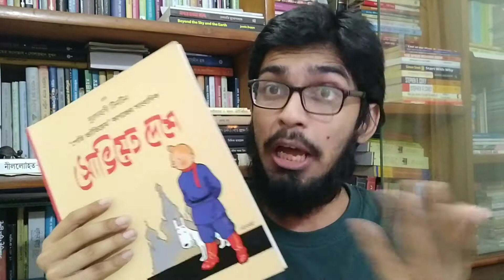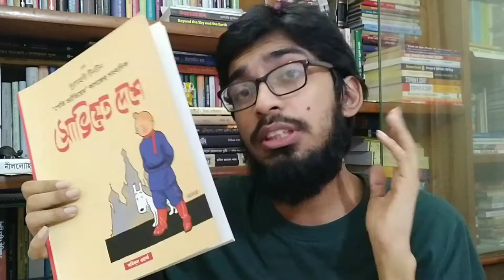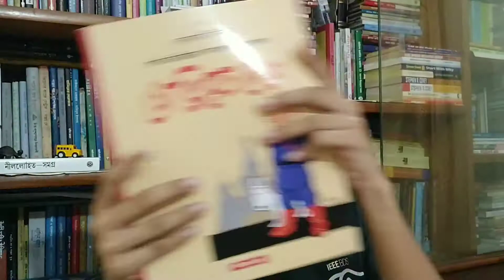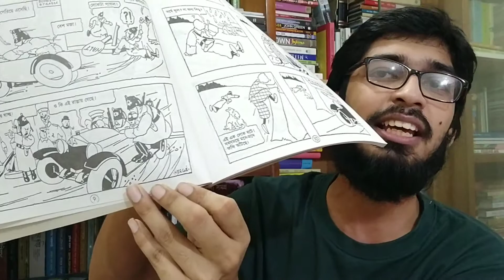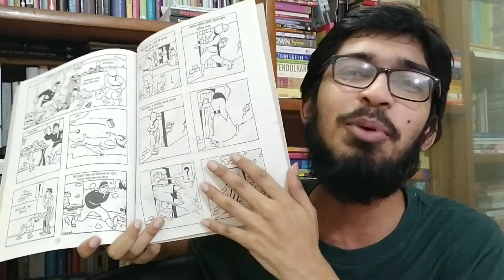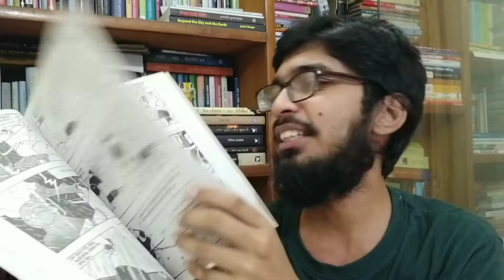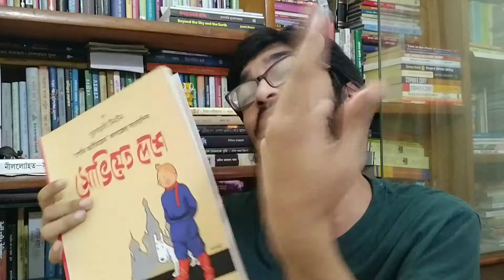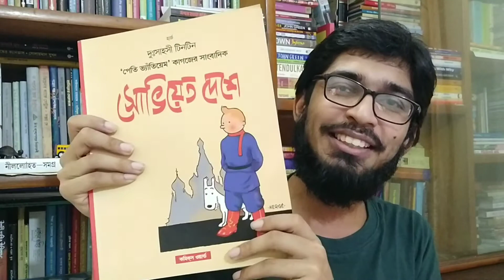Episode 162: সোভিয়েত দেশে টিনটিন - টিনটিনের প্রথম বই! Tintin in the land of Soviets.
Book: দুঃসাহসী টিনটিন সোভিয়েত দেশে
Writer: হার্জ
Genre:  Comics/Graphic Novel

কিছুদিন ধরে খুব ভারী কিছু বই পড়ছিলাম। হালকা কিছু পড়তে ইচ্ছে হচ্ছিলো। টিনটিনের পুরো সিরিজ সিরিয়ালি রিভিশন দেবো স্থির করলাম৷ প্রথম বইটি শেষ। টিনটিনের অন্যান্য বই থেকে অনেক আলাদা এই বইটি৷

NahiyanBooks2020 #71 (re-read)